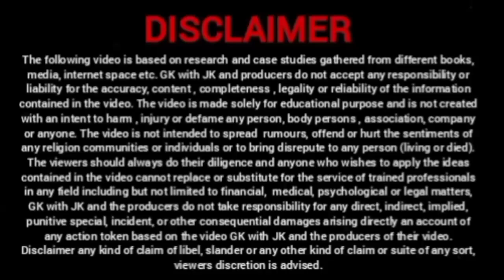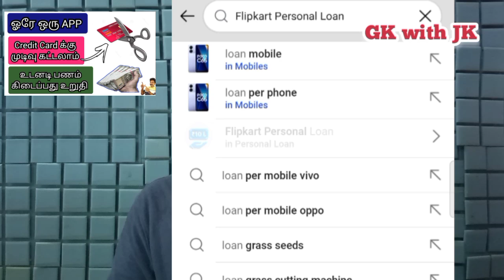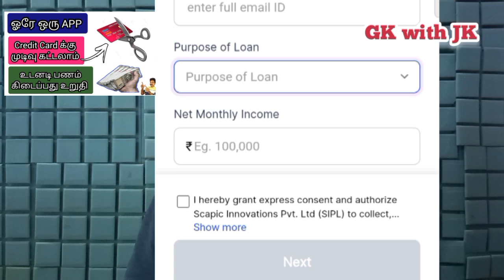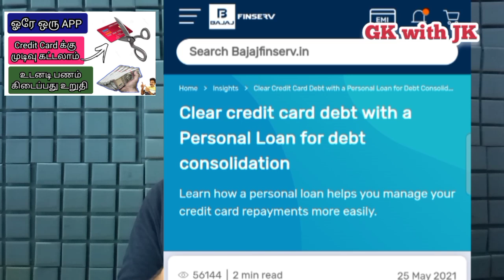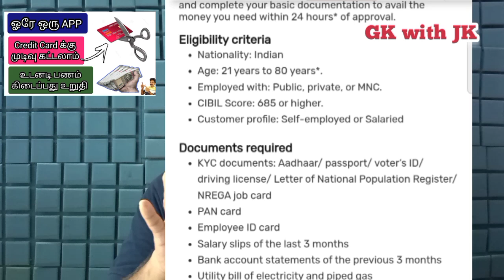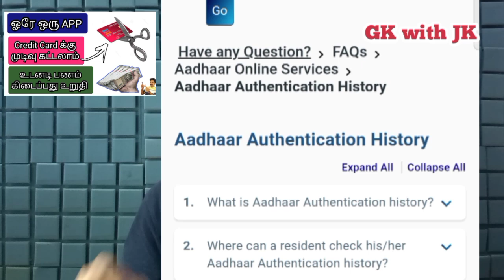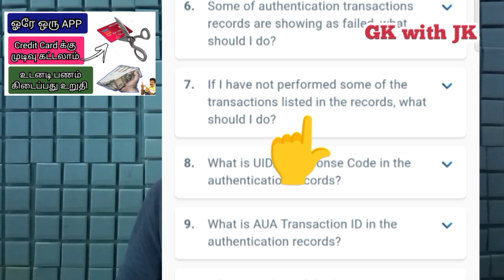உங்கள் Credit Score அதிகமாகும்@gkwithjk | Instant Personal Loan App | Credit Score Low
ஒரே ஒரு APP எல்லா கடனும் கிடைக்கும்  @gkwithjk

20% தள்ளுபடி பெறுங்கள்

CLNNO42

GOVERNMENT SCHEMES

Note: All Images, Picture, Music show in the video belongs to the respected owners, Full Credit to Owners, this channel does not promote any illegal content, all content provided by this channel is meant education purpose